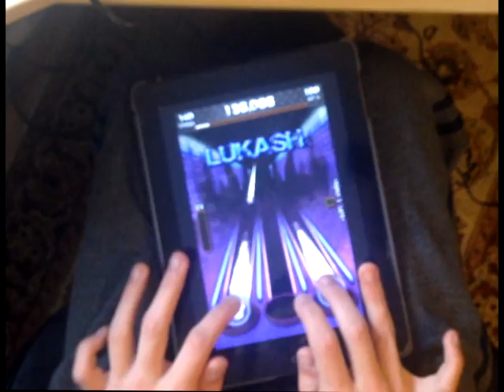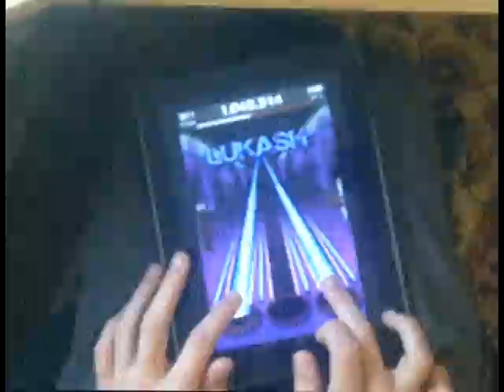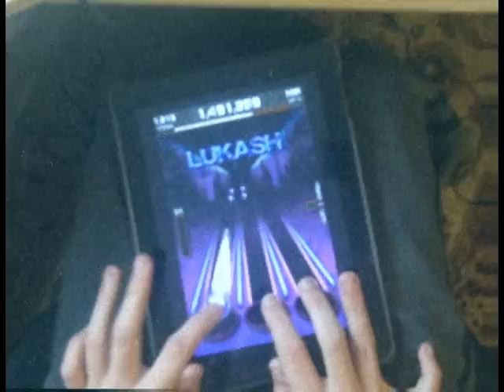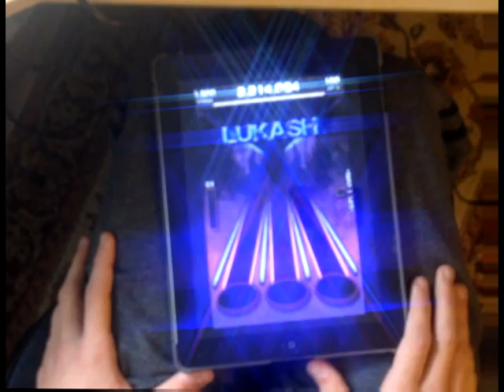[TTH] Skorp - Style and Speed [FGC]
.: Charted by sunset94 :.